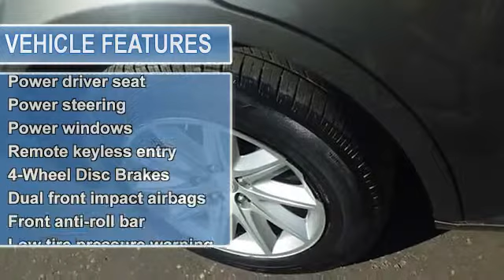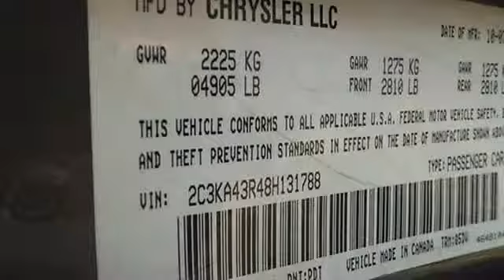2008 Chrysler 300 - Jack Key Deming Ford - Demming, NM 88030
Jack Key Deming Ford

For Sale: 2008 Chrysler 300
VIN: 2C3KA43R48H131788
Engine: 2.7L V6 MPI DOHC 24V
Drivetrain: RWD
Transmission: 4-Speed Automatic VLP
Mileage: NEW

Features:
One-owner! All the right ingredients! Want to stretch your purchasing power? Well take a look at this attractive 2008 Chrysler 300. Take some of the worry out of buying an used vehicle with this one-owner gem. New Car Test Drive said it ""...delivers bold styling, but it's quiet and smooth, with a great ride and tight handling. Getting in and out is easy, and it's roomy inside..."" Designated by Consumer Guide as a 2008 Large Car Best Buy. Quite simply, warehouse pricing saves you time and money!!  Call today or come by for a test drive.